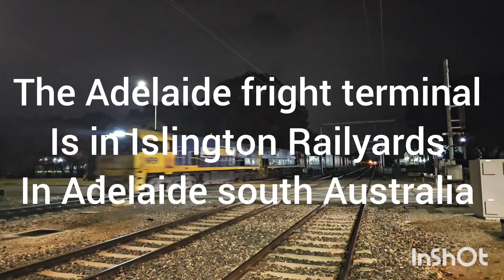south Australia trains